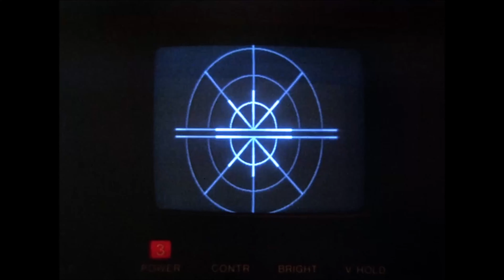Airwolf - Bite of the Jackal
Just a intro from that episode. Just for fun